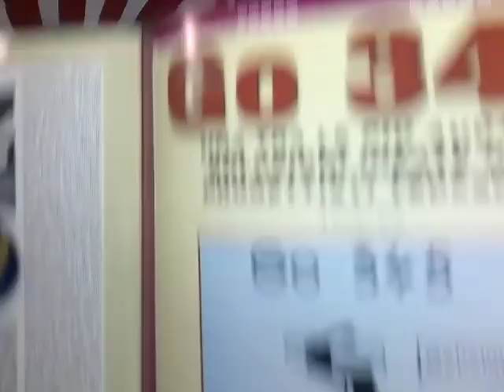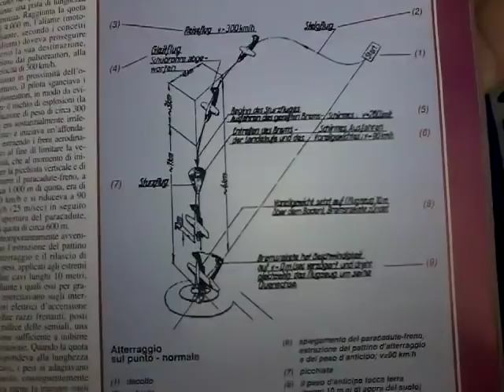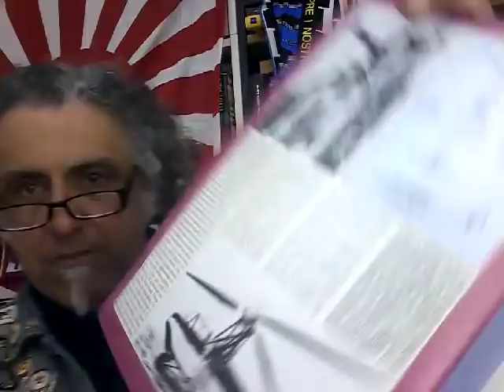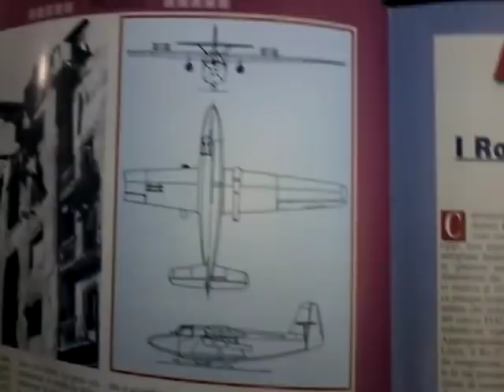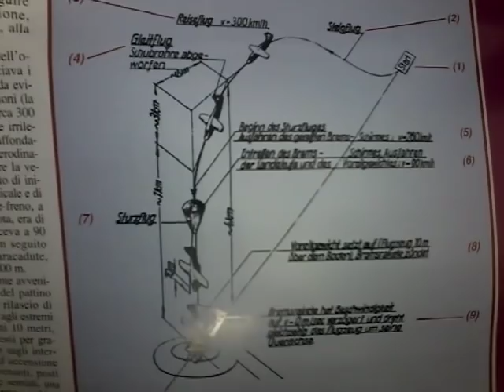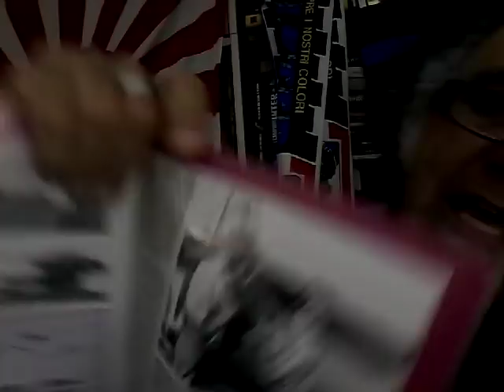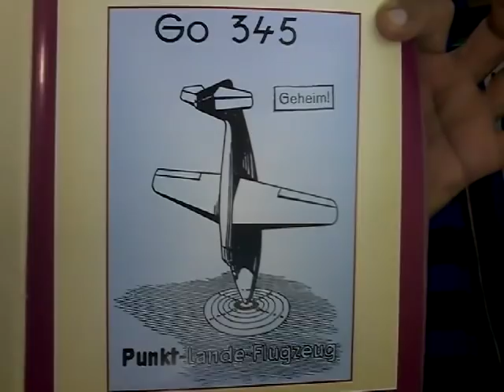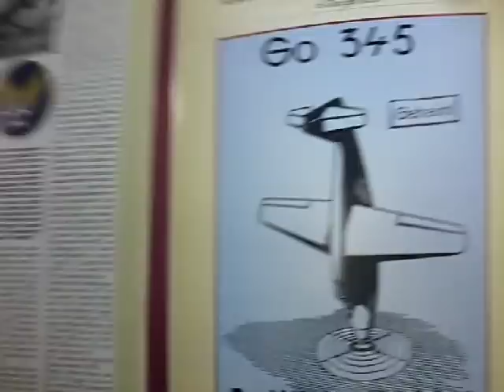Go335, la delirante idea dell'aliante che doveva atterrare schiantandosi sul muso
una delle trovate più demenziali mai avute dai tedeschi... un aliante d'attacco che avrebbe dovuto atterrare di punta,dopo una picchiata verticale, rallentato da un paracadute e da una batteria di retrorazzi...
comunque sia...
Cottolengo portali via.
chiedendo scusa al cottolengo.
Una idea bislacca, campata in aria e a dir poco delirante...
ascoltate e ridete...
attenzione... nonostante ci sia stato attento le parolacce mi sono uscite in automatico.
Il video contierne faccine buffe e cattiverie sparse...